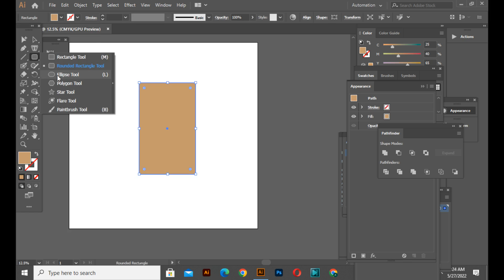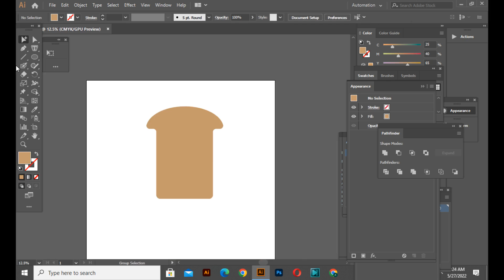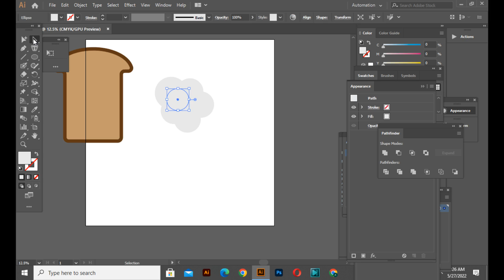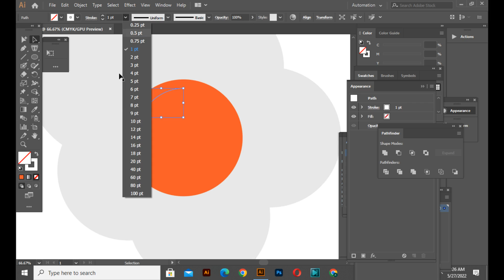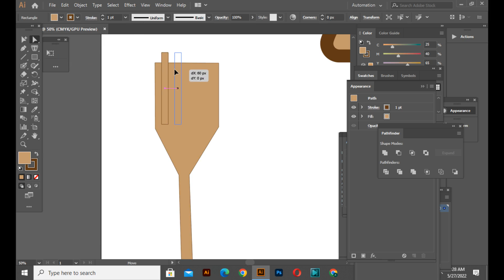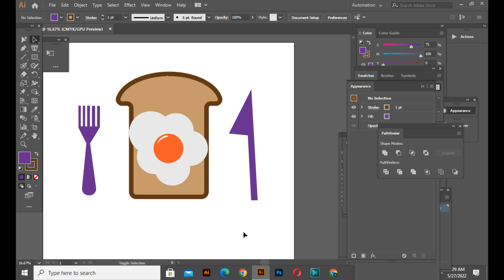food illustration in adobe illustrator